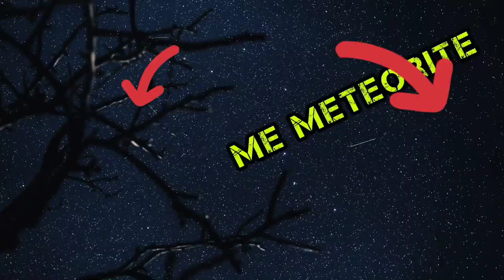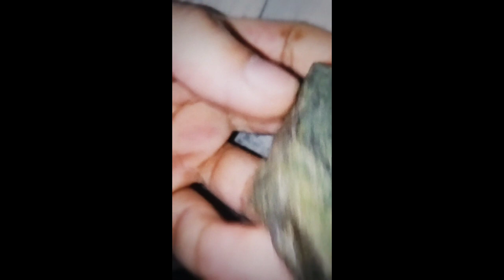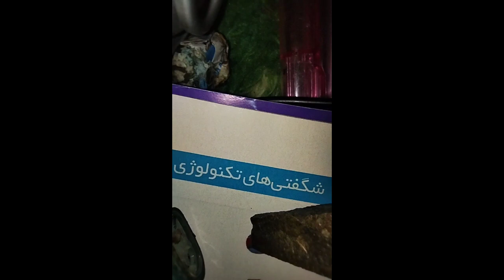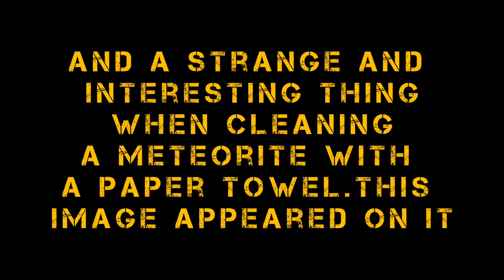how I sell my Meteorite on eBay 10,000 Dollars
About a week ago I found this meteorite around our city And after confirming the experiments, I was convinced that yes, this meteorite does not belong to this planet and it is a remote traveler. Yes, this is an alien meteorite from the planet Mars, and I named it Beautiful Green.In this video, you can watch it cut. You will also see a strange video in the last two minutes ... Thank you
I am Saeed, Meteorologist a amateur one couples day ago i found this beautiful green rock in complete disbelief while  I was in stremin this beautiful rock with a molten shell on YouTube live stream founding The rock had very, very little reaction to the magnet and it's very dense and heavy. it can change astrobiology,it will be a expensive meteorite Too.
meteorite, price for a meteorite, meteorite high quality, meteorite from sky, highly recommended meteorite, high price meteorite, low cost of the meteorite, meteorites can change your life forever, meteorite can makes you millionaire, valuable meteorite, meteorite from the moon, meteorite from the Mars, Meteorites in all of its subset, memeteorite, education about detecting meteorite, Indonesia man finding meteorite and makes him millionaires, meteorite make you millionaire, ironic